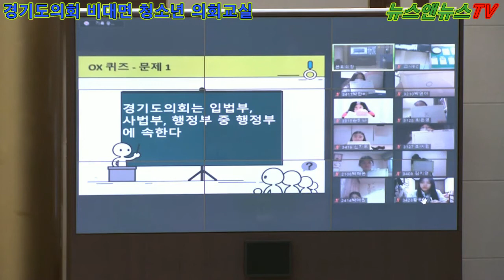경기도의회 비대면 19 상황으로 청소년의회교실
[양해용기자]=코로나19 상황으로 비대면 청소년의회교실 열어 상황교육에 참여하였다.